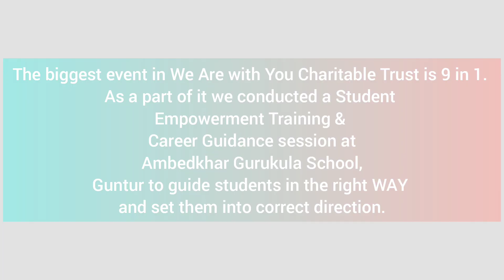SET & Career Guidance || 9 in 1 || Project Bhavishya || Guntur Branch || WAYCT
The biggest event 9 in 1, as a part of it Guntur branch conducted SET & Career Guidance session under project Bhavishya on 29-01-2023.

Account holder name: We are with you charitable trust
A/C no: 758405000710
IFSC : ICIC0007584
Branch: Addanki